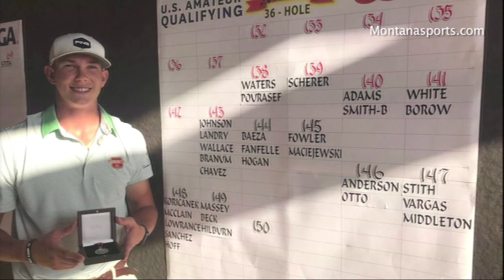K2 Sports with Carmine Gemei August 13, 2019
Sports Anchor Carmine Gemei brings us sports stories including: A former Cowboys football player and current Cowboys football player tear their ACL, Flag Football and Summer Ice Skating Lessons in Casper, 2 guys with Wyoming ties competing in the U.S. Amateur of golf.